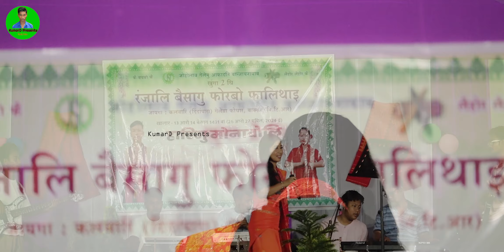SOMAINA || Juri Boro Live stage Performance || Rangjali Bwisagu celebration at Dingdangpara